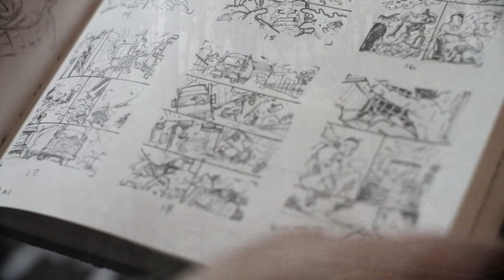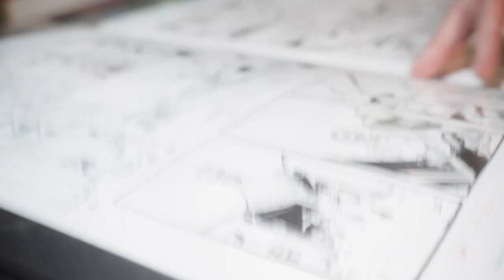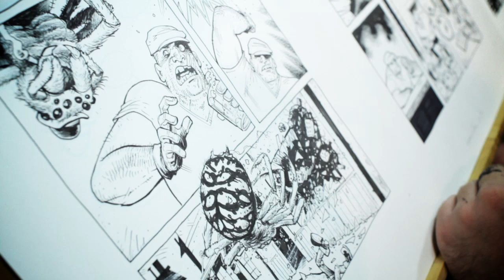Welcome To Zombie Country, an interview with Tony Moore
So i made my own edit of what we shot, more of a short form about Tony Moore.

check it out. It is really good and has a bunch of different content and a different feel to the video.

Starring
Tony Moore

Interview by
Lance Curran

Shot and Edit by
collin james diederich

Shot by
Craig Shimala

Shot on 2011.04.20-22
Camera: 7D, Panasonic HMC-150
Lens: Nikkor 50mm 1.4, Nikkor 28mm 2.8, Canon 10-22mm, Canon 50mm 1.4, Canon 28mm 1.8